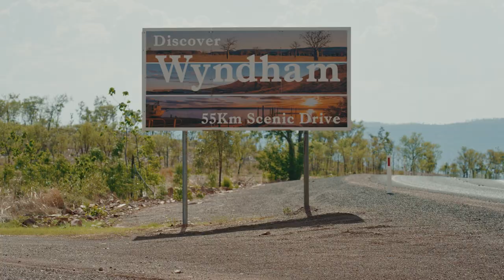Chapter One - Dallas Woods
Wyndham, WA-raised rapper Dallas Woods is thrilled to launch his latest song and music video called ‘Chapter One’.

Dallas says: "I really took the time to paint a picture about the lifestyle I was accustomed to as a young indigenous boy growing in two worlds, and how it influenced my music. We managed to create a body of work which showcases my connection to home and everyone that guided the way."

In late 2018 Dallas Woods visited his home town Wyndham to shoot this music video for his 64 bars which was recorded and supported by Redbull Music Australia. Wyndham is the northernmost town in the Kimberley region of Western Australia, located on the Great Northern Highway, 2,210 kilometres northeast of Perth.

Production Credits:

Production Company - Hype Republic, Red Bull Media House
Director - Macario De Souza
Producers - Kyle Bullock, Macario De Souza, Marty Doyle
DOP / Drone - Damon Banning
Additional Cinematography - Jarred Lammiman
Editors - Macario De Souza, Jimmi Fenton
Colourist - Matt Fezz

Beat and Production: Tobiahs Fahkari
Mixed and Mastered: Aman Bayatly
Distributed by Ditto Music